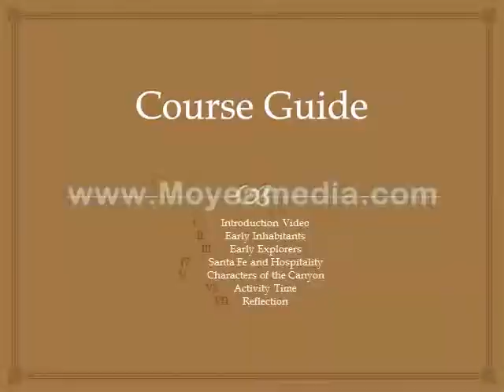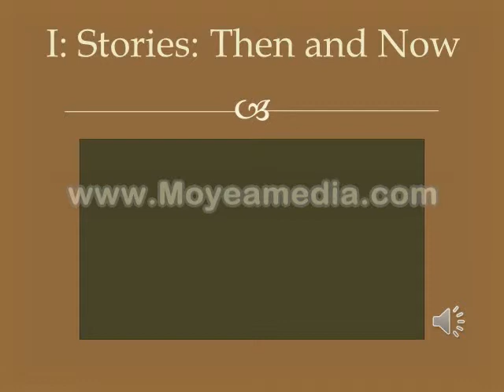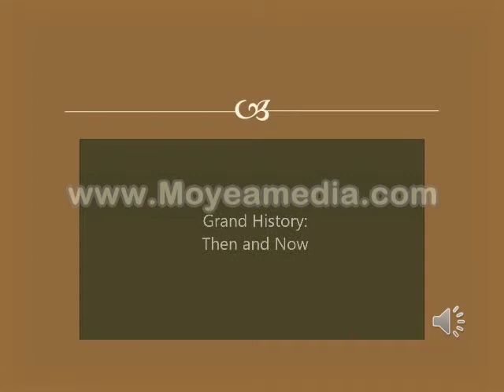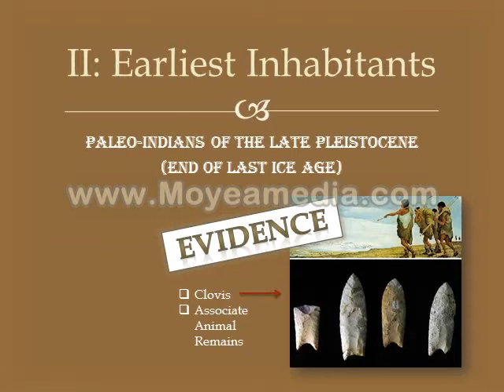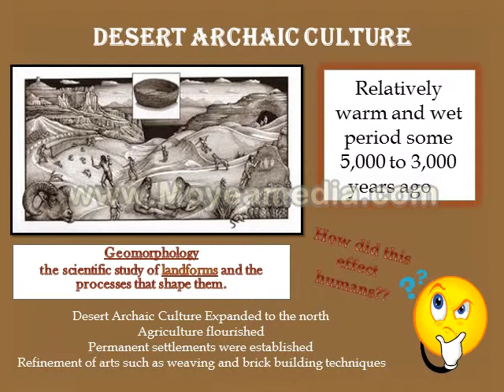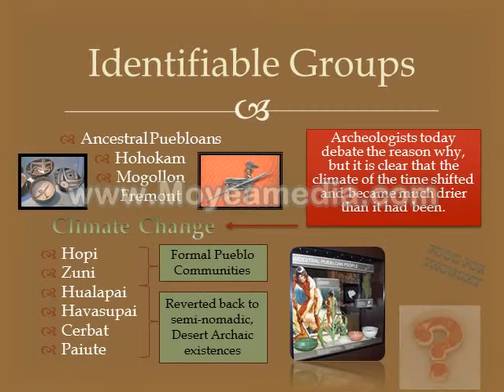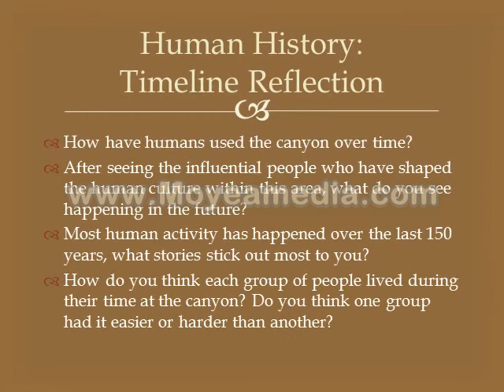Human History Brandy Burke